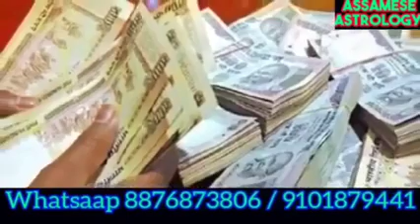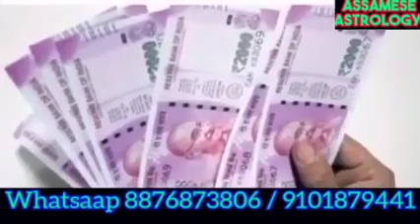শনিবাৰে এইটো উপায় কৰিব।@Assamese astrology